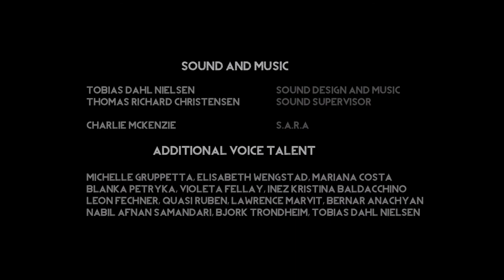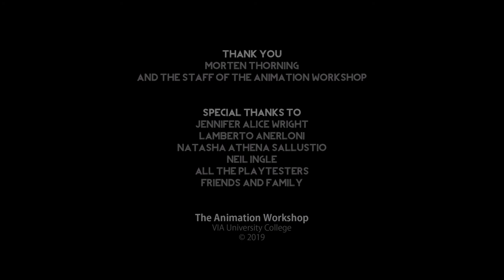Let's Play Burning Daylight (Blind), Part 2 of 2: Augmented [FINAL EPISODE]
Now that we have an AR headset (and pants), the world is quite a different place indeed! But what about the world beyond the world?

Burning Daylight is a property of Burning Daylight Team. Thank you and enjoy your stay in this bleak future world.